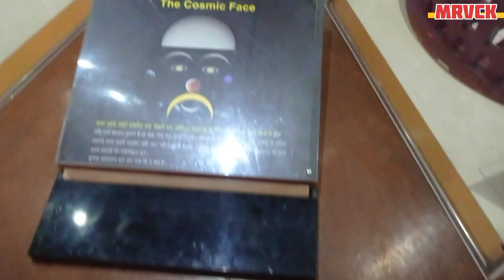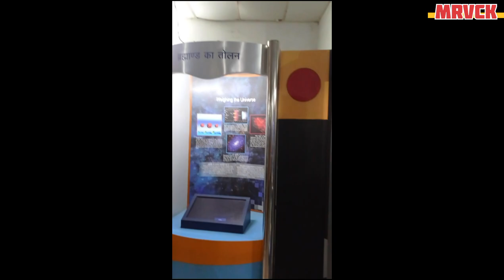Taramandal gorakhpur | तारामंडल | veer bahadur singh planetarium Vlog